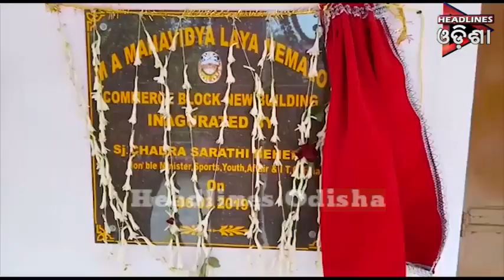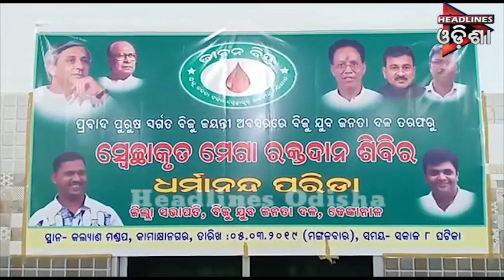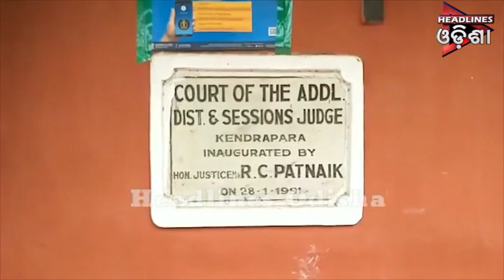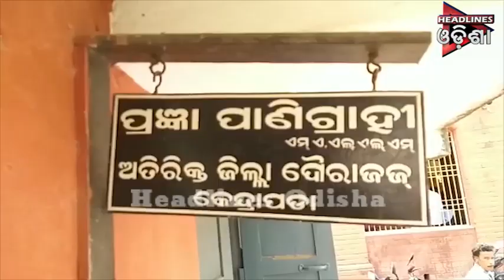ଓଡିଶା Prime ଭାଗ-୦୧....୦୭.୦୩.୨୦୧୯